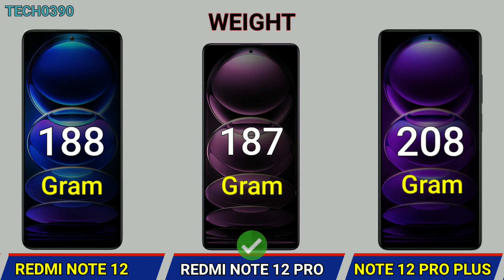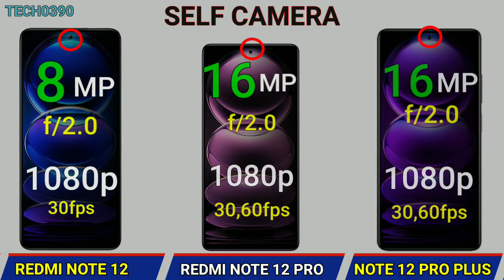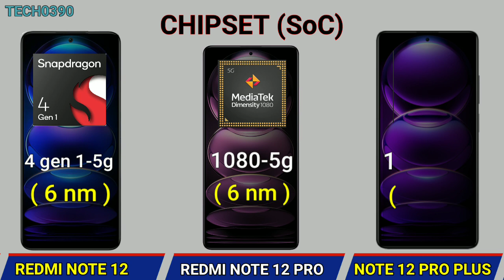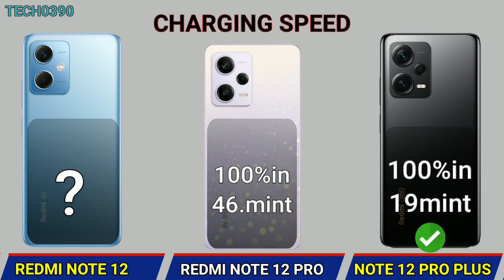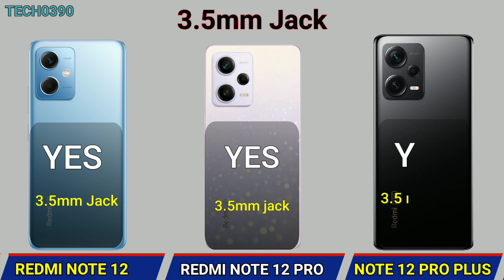redmi note 12 vs redmi note 12 pro vs redmi note 12 pro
Redmi note 12 vs
Redmi note 12 vs 12 pro
redmi note 12 vs 12 pro vs 12 pro plus
Note 12 pro vs 12 pro plus
Note 12 vs 12 pro